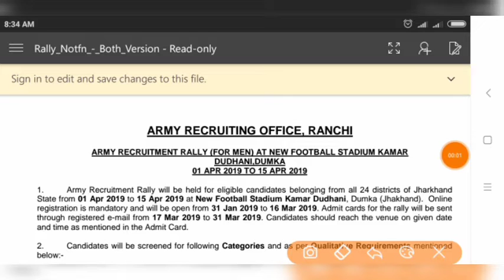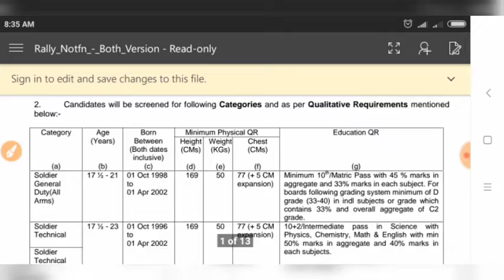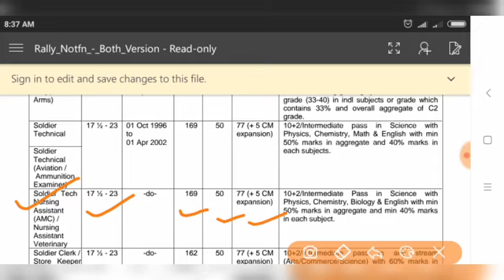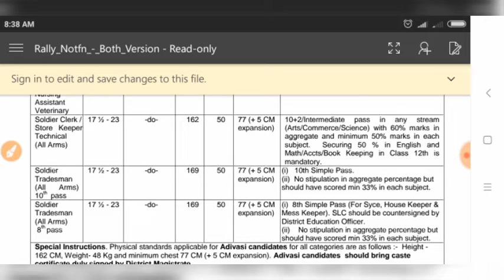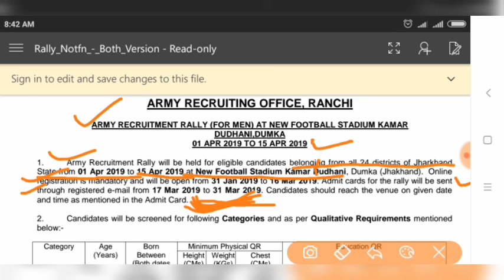Army rally bhirty 2019|| 2019 की सबसे बड़ी 24 जिलों की रैली भर्ती भर्ती होना है तो जरूर देखें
IQ TEST GK,MOSK TEST GK,MCQS GK,SSC GD GK,UPP GK,UP SPECIAL GK,ALL GK/GS,RJ GK,PURA GK,LUCENT, GK LUCENT,PARIKSHA TAK GK,PARIKSHA TAK,